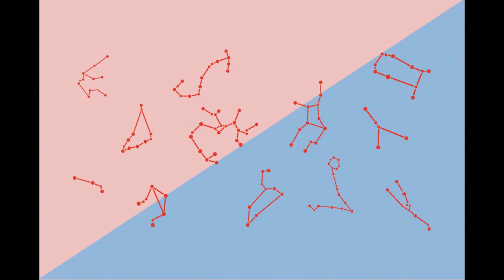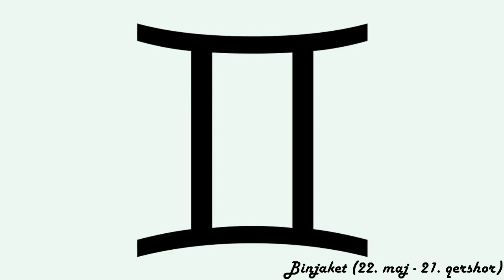Horoskopi ditor - (E Enjte - 6 Gusht 2020)